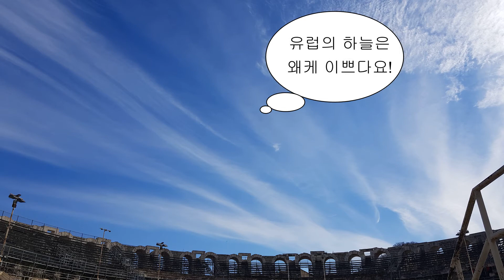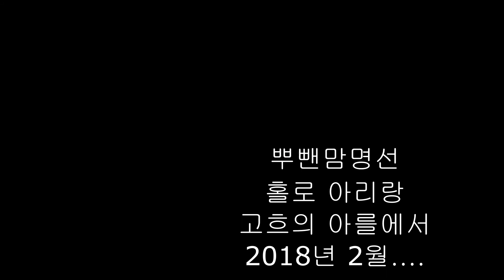[뿌뻰맘]의 소확행 반고흐가 사랑했던 아를여행 남프랑스 힐링여행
2018년 2월 독일의 쾰른카니발에서부터 니스의 카니발 그리고 반고흐의 생의 종지부를 찍었던 아를까지 행복한 한달간의 여행을 소개
여행은 내 삶의 재충전이자 에너지다. 영어가 짧아도 잘먹고 잘지내니 신기방기하다.

감성극단 뿌뻰맘의 신나신나 배우기는  25년동안 동화쟁이, 인형쟁이로 한길을 걸어온 뿌뻰맘 김명선대표의 노하우를 소개하는 방송입니다.
1. 빠숑할머니의 동화나라 가즈아~
2. 뿌띠랑 뿌꾸랑 동시나라, 동요나라 고고씽~
3. 뿌뻰맘의 인형극장 고고씽~
4. 뿌뻰맘의 뚝딱딱 인형나라 고고씽~
5. 뿌뻰맘의 소.확,.행.

각 코너별 재미팡팡, 흥미팡팡, 감성팡팡, 0세부터 100세까지
배움은 끝이 없다는 신념으로 즐거운 배우기 강의를 방송합니다.